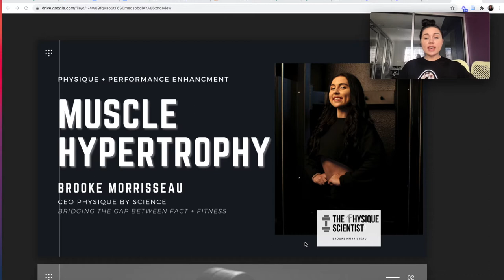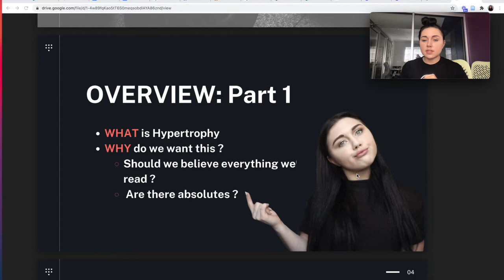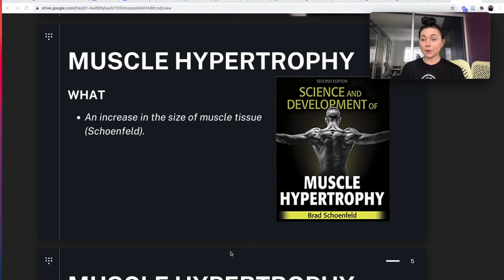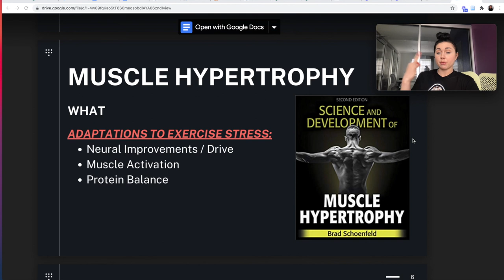Science of Muscle Hypertrophy | What, Why, How (Part 1)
Many of you want to make some gains. Aka you want to grow your muscles (I know I do)! It can be very overwhelming when searching through the internet, word of mouth, or from all of the bro science. Before you make GROWTH a goal, take the time to understand what GROWTH actually is.

𝐈𝐒 𝐓𝐇𝐄𝐑𝐄 𝐀 𝐑𝐈𝐆𝐇𝐓 𝗪𝐀𝐘 ? (well, again, it depends) 🥲

I have broken down the fancy topic of MUSCLE HYPERTROPHY into three simple steps: 👇🏼

𝗪𝐇𝐀𝐓 + 𝗪𝐇𝐘 + 𝐇𝐎𝗪

👉🏼Questions answered in this video: THE WHAT

✅What is muscle hypertrophy ?
✅How can resistance training grow a muscle ?
✅ What happens when I lift weights ?
Why is protein so important ?
✅What adaptations occur by lifting weights ?

Referenced here @bradschoenfeldphd Muscle Hypertrophy 📚